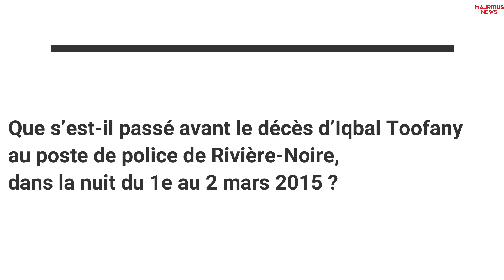7 ans après la disparition tragique de Ikbal Toofany